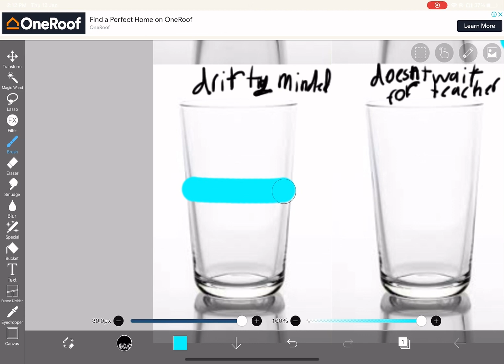✨My 2022 class✨